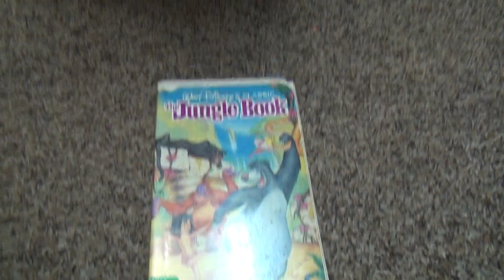The Jungle Book VHS Unboxing